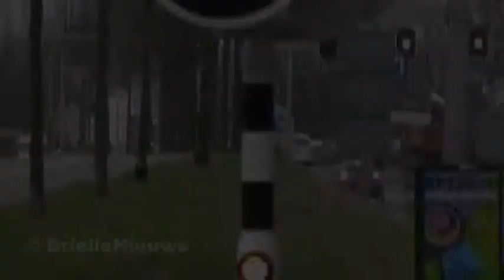24/01/11 A1 Ambulance 17-113 Siloam Kruisnetlaan Hoogvliet Rotterdam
13:58 24/01/11 A1 Ambulance 17-113 Siloam Kruisnetlaan Hoogvliet Rotterdam